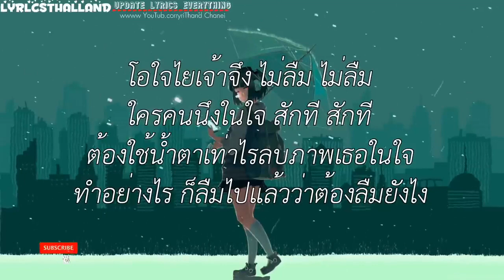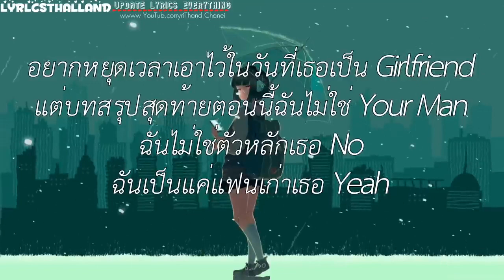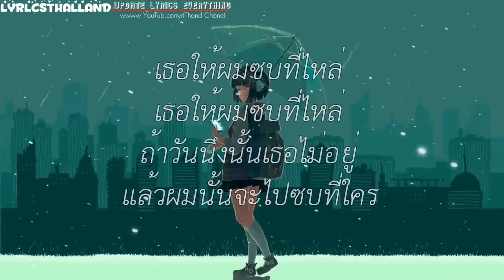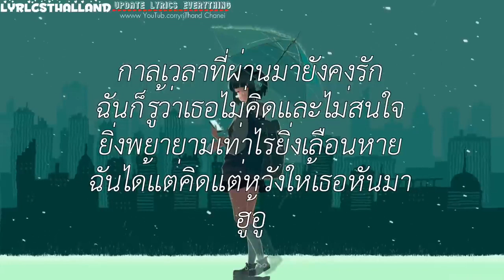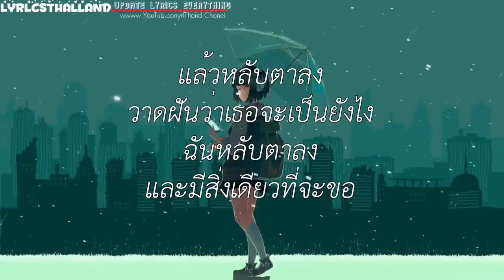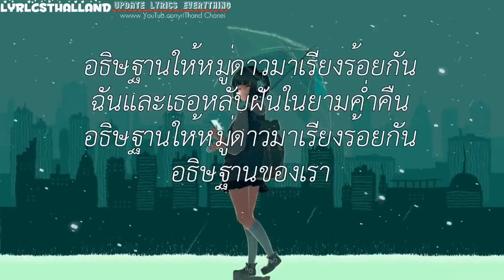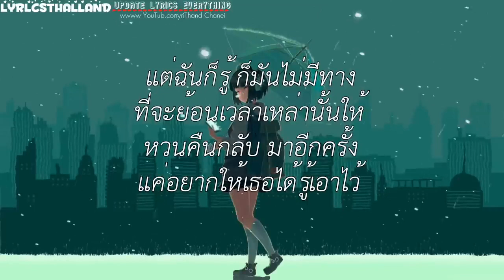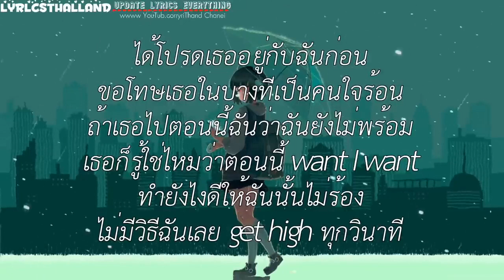ลืมไปแล้วว่าลืมยังไง (Fade) - Jeff Satur /\ ชบที่ไหล /\ Wish /\ อยู่กับฉันก่อน [เนึ้อเพลง]